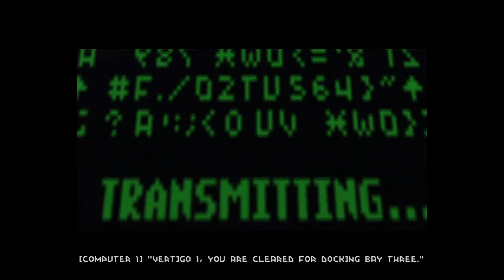Chocolate Descent: Chocolate Descent 2 testing 2019-10-03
Finished up MVE support with sound, using D2X's mvelib for reference. Getting near done, hopefully. No obvious bugs in a video for once. With 11khz sounds for some reason...